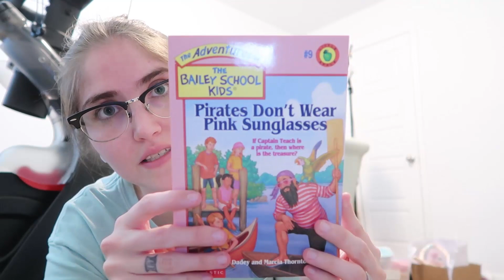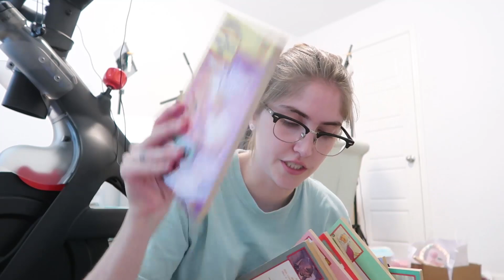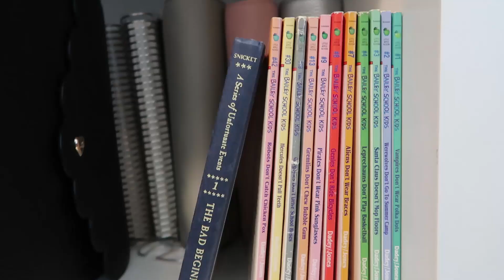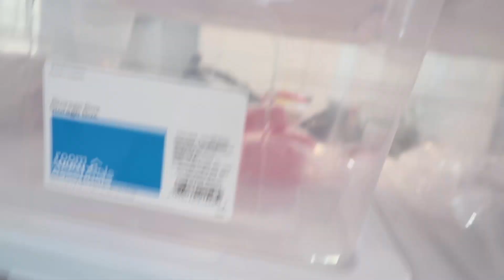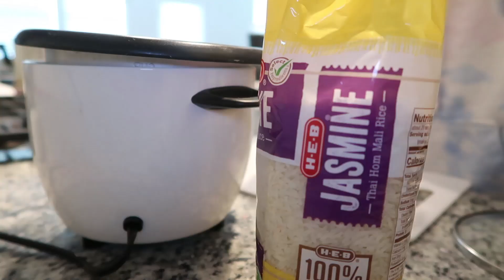1 HOUR WEEKLY VLOG ⭐️ small business work, keeping things clean, cook with me, + MORE!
TODAY'S LINKS:
Airpod Max
Rice Cooker
Air Fryer
You're Not Supposed To Die Tonight
The Unhoneymooners